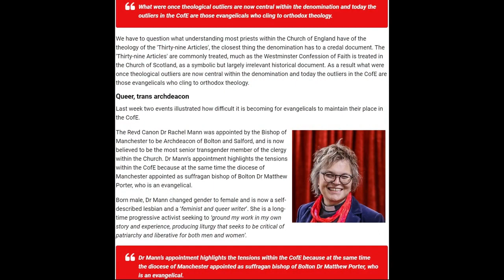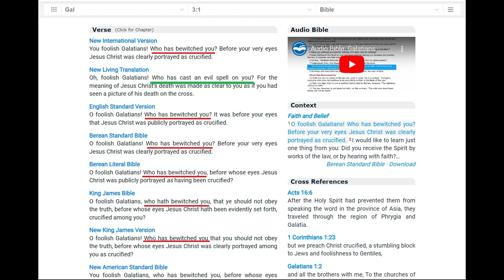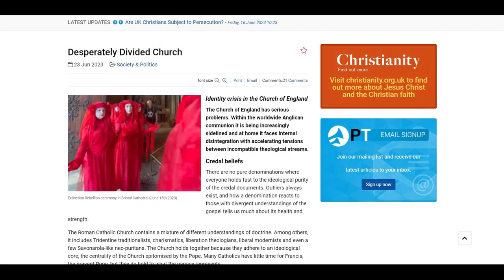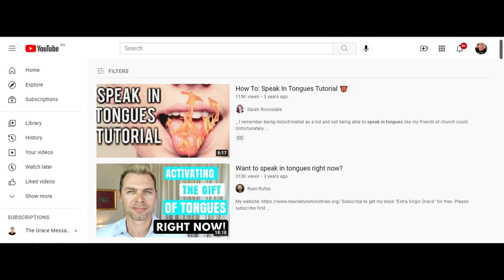The Church of Englands BLASPHEMOUS New Prayer